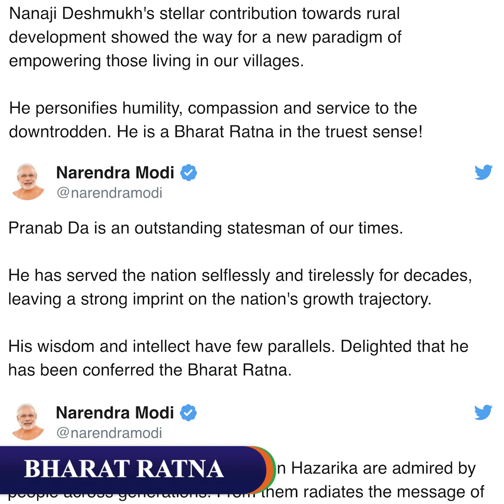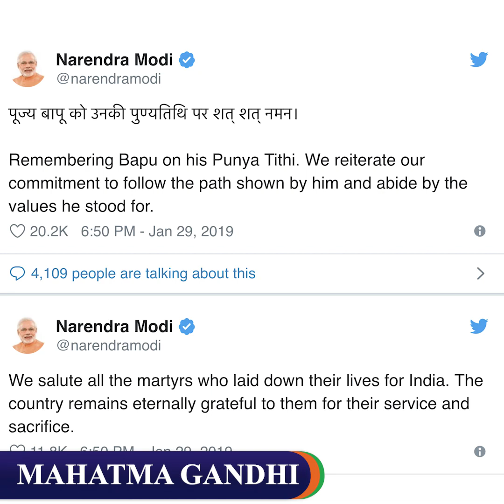NIJ Weekly Roundup Sunday, February 03, 2019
Covering positive development stories of the week.

Watch the entire video to know more and let us know what you think.